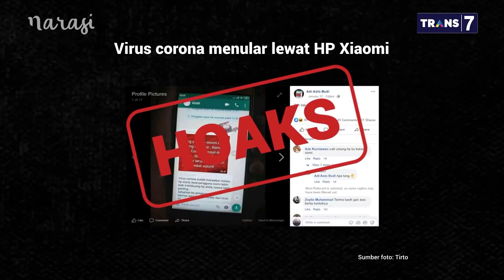Menangkal Corona - Menkes Terawan: Virus Corona Ringan, Hoaksnya Berat (Part 4) | Mata Najwa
Hoaks-hoaks terkait virus corona baru banyak beredar di dunia maya. Tak cuma soal antisipasi wabah virus corona baru, pemerintah juga sibuk menangkal hoaks terkait virus tersebut.

Kementerian Komunikasi dan Informasi mendeteksi setidaknya 54 hoaks terkait virus corona.

Terkait banyaknya hoaks yang beredar soal virus corona, Menteri Kesehatan Terawan Agus Putranto berkata, “Virusnya ringan, hoaksnya yang berat.”

(Narasi)

Tonton juga Mata Najwa eps. [Menangkal Corona] dan episode lainnya di atau klik link di bawah.